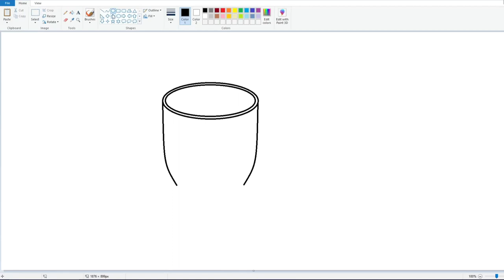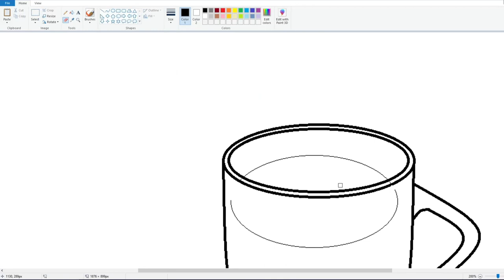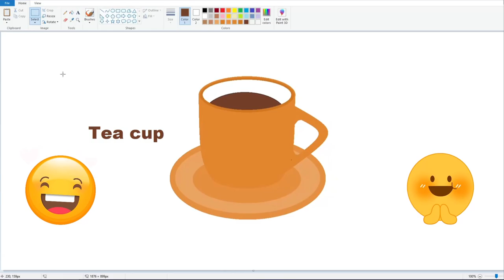How to draw a Tea cup in computer using ms paint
Assalam-o-Alaikum!
Welcome our youtube channel;786 Finger Tip
This video you will learn how to draw a Tea cup in ms paint.
Draw a Tea cup
Tea cup drawing for kids
ms paint drawing easy step by step
computer drawing
Ms Cup painting
water colour painting
beautiful Coffee cup painting
computer painting
ms tutorial
oil painting and pastel drawing
beautiful drawing